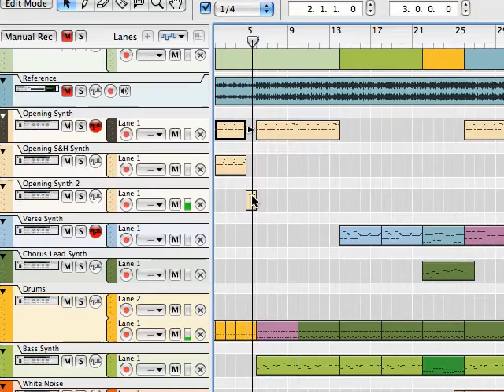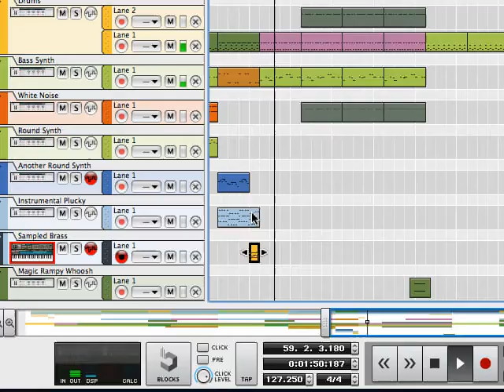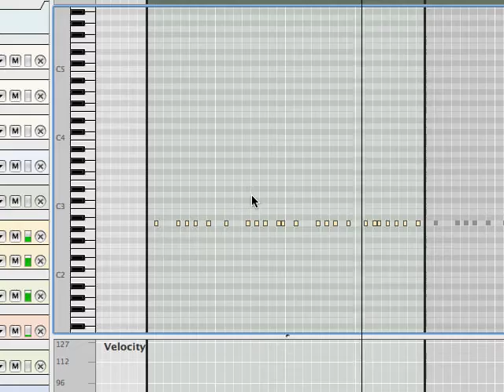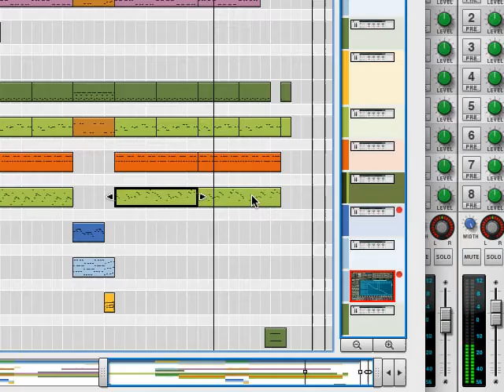Depeche Mode Just Can't Get Enough - cover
This is my version of Depeche Mode's "Just Can't Get Enough", recreated (a "ReCover" as I call it) completely in Propellerhead's Record.  All custom patches, all original note data (no web download of MIDI files).